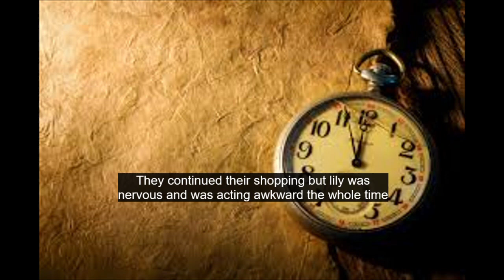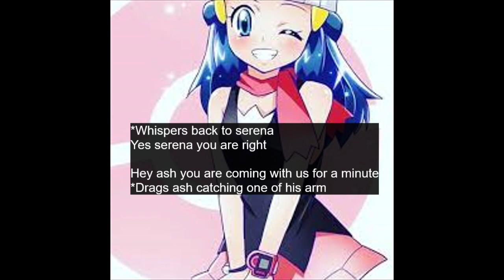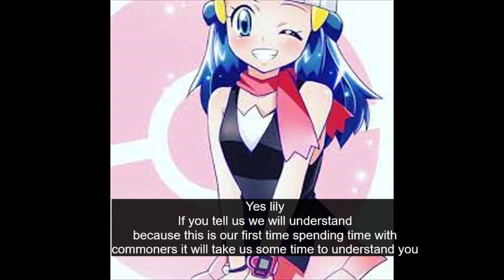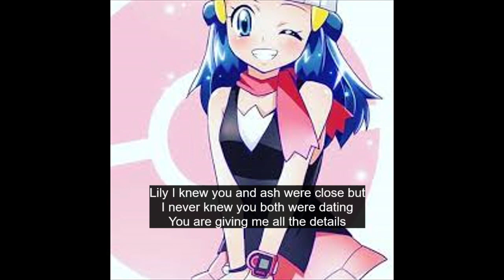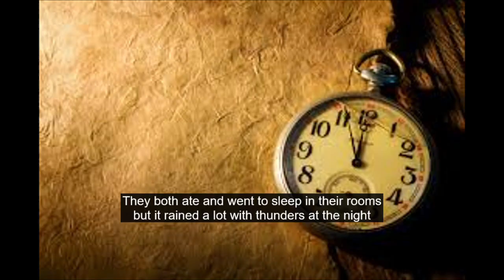pokemon kingdom high ep6